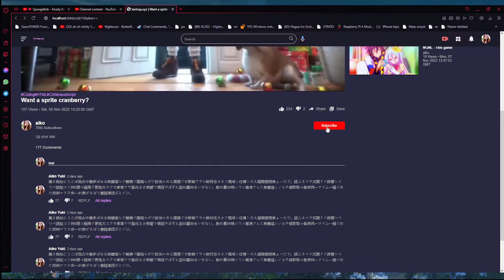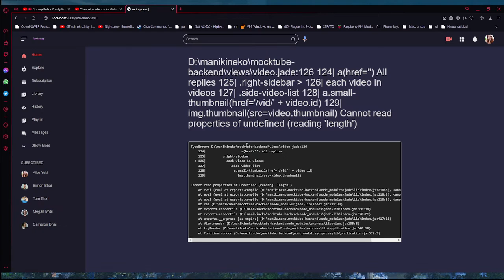karinqu.xyz mocktube crash page